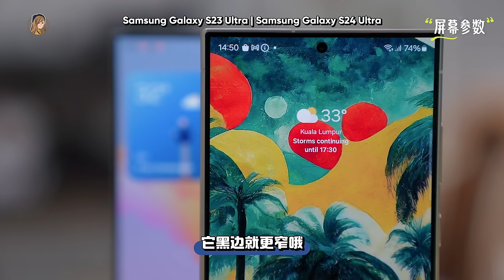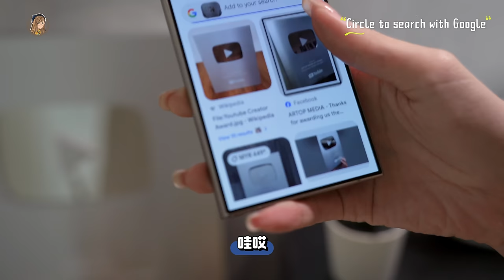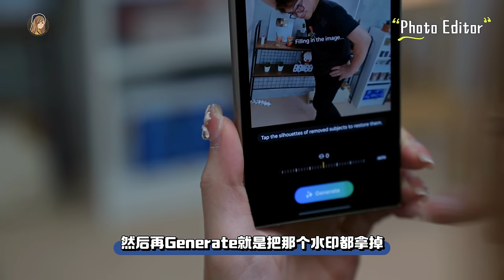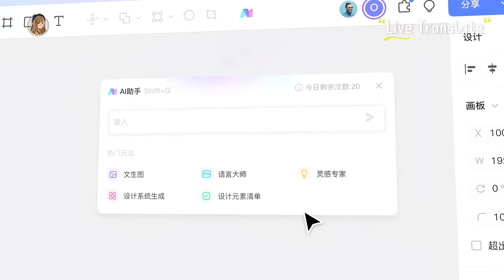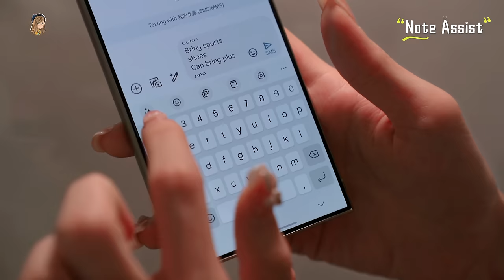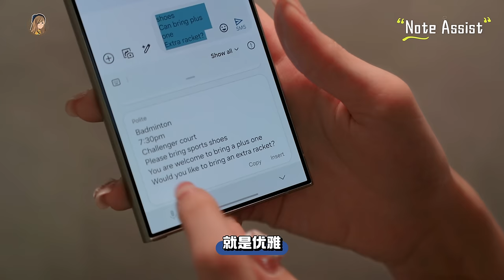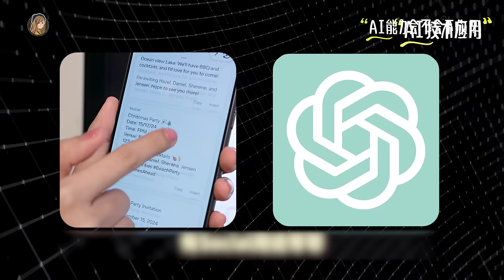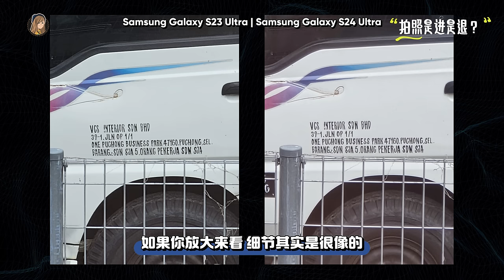我用了Samsung S24 Ultra一星期！最完整测评：降or升级？拍照对比iPhone 15 Pro Max！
全网最全测评！！！
你想知道的，我帮你解答！！！！😎

里面包括了：
- 一星期体验感受
- AI真实实测！
- 拍照对比iPhone 15 Pro Max 5倍变焦
- 解答网友们的问题！！

记得看完哦💛